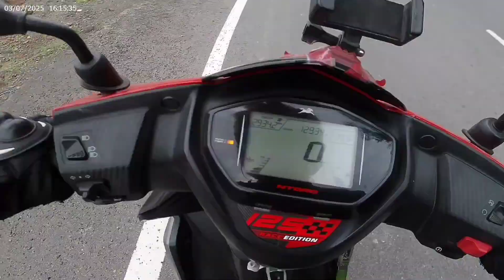SOLO RIDE POR PHOTO UTHAYA POLICE NE😱😬😳